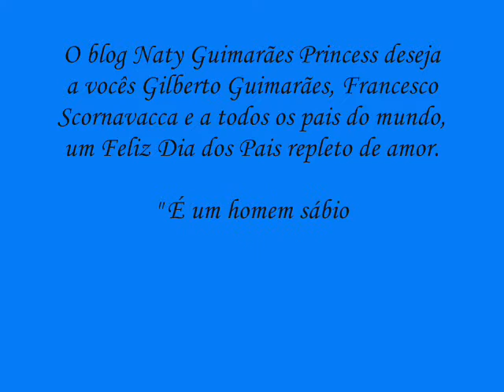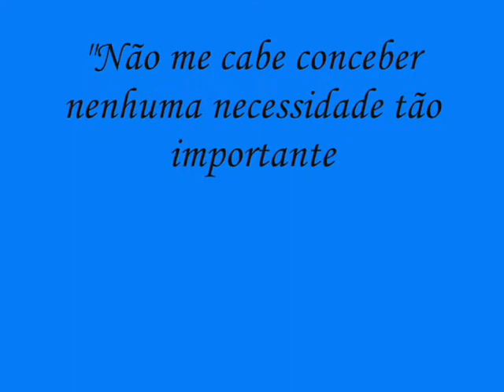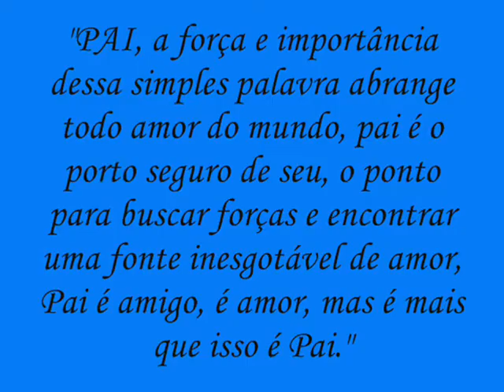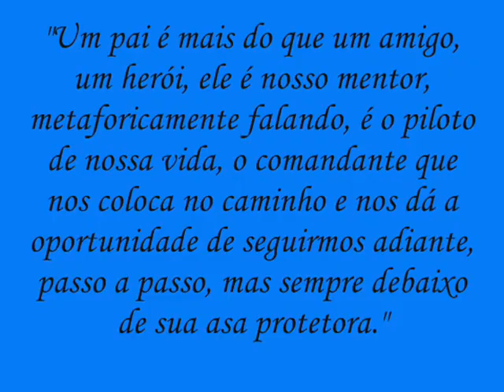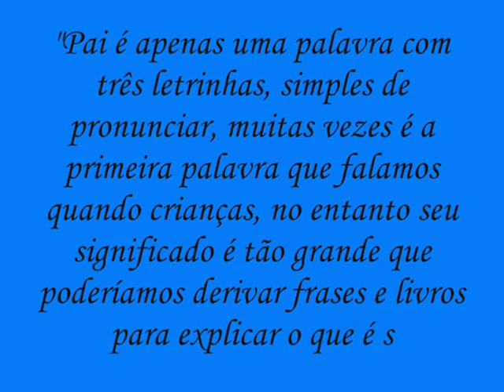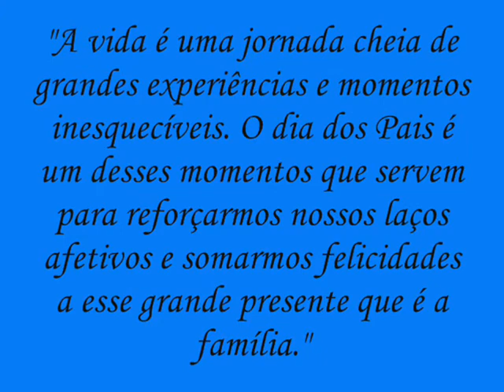Feliz Dia dos Pais 2011